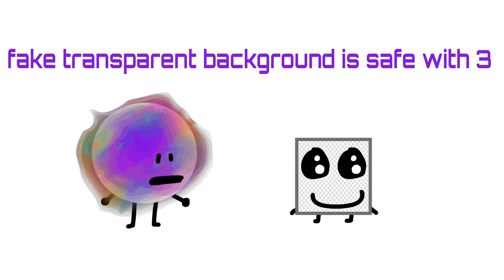The Mondaily Object Show: The Fourth One 2 | "i eated a burger"